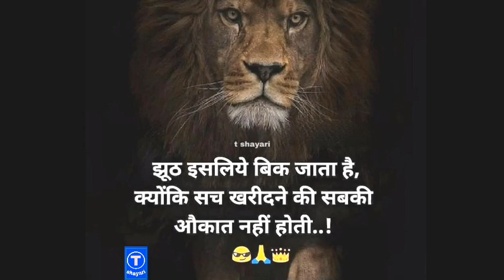shayari today latest Motivational shayari video | 2021 latest shayari status hd